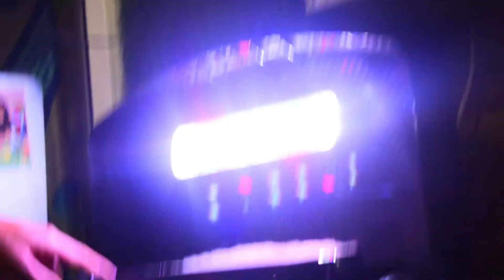Aaj Aquarium Finally Aa Gaya | Daily Vlog #24 | Vlog #37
GUYS, Is Vlog Mei Humare Ghar mei Finally Aquarium Aa Gaya Hai. So, This Is Going To Be Very Interesting Aap Vlog Dekho Aur Galtiyan Comment Karna And Sorry Aaj Video Thoda late Hogai Aane Mei,

I HOPE YOU GUY'S WILL ENJOY THIS VIDEO. I DO ALSO HAVE A GAMING CHANNEL PLEASE DO CHECK IT OUT. AAJA GAME KHELE

EQUIPMENTS THAT I USE FOR
VLOGGING CAMERA